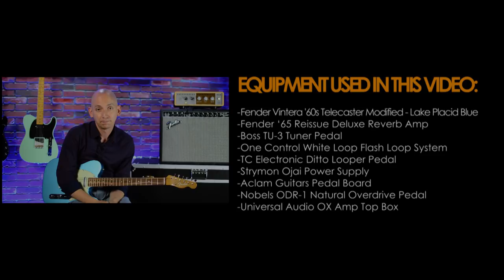Fender Vintera '60s Telecaster Modified - What's With the 4-Way Switch?!?!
Jim's gonna tell ya in this video!

For players who appreciate the mojo of the past matched to contemporary features, Fender created the Vintera ‘60s Telecaster Modified. Blending classic looks with a modern neck profile and fingerboard radius, hotter pickups and updated electronics - this guitar packs a surprising amount of power under the hood.

For modern Fender tone they recreated the pair of ‘60s single-coil Telecaster pickups then kicked things up a bit by increasing the output. Twangy and articulate, they have the power you need for any style of music. The “Thick C”-shaped neck has a 9.5”-radius maple fingerboard with 21 medium-jumbo frets for modern playing feel. A vintage-style Tele bridge with three brass saddles gives this Telecaster it’s characteristic twang, while 4-way switching gives you even more tonal variety. Series wiring makes this Tele sound fat, like a humbucking pickup, while the S-1 switch puts the pickups out of phase with each other for a cool “strangled” tone. Other features include vintage-style tuning machines and strap buttons, chrome hardware and four-bolt neck plate. Includes deluxe gig bag.

468 Freeport Road
Pittsburgh PA 15238